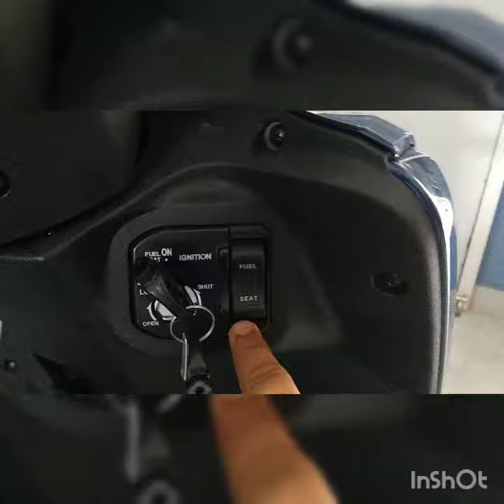होंडा एक्टिवा 6 जी फाइनली डीटेल्ड review